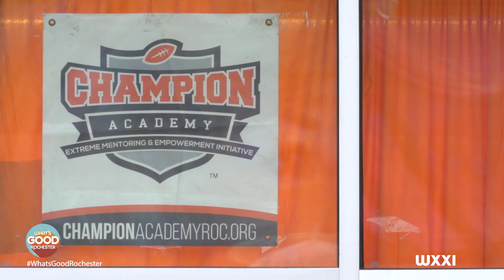Champion Academy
In this episode of What's Good Rochester, a partnership between the City of Rochester and WXXI, we share a story about a boot camp that aims to give Rochester youth the tools they need to success in life.